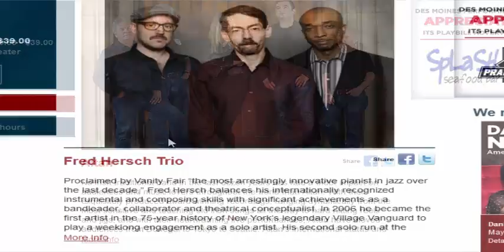Jobs in Education - Top 10 High Paying Jobs in Education(part-54)